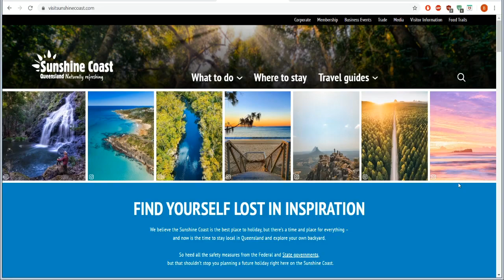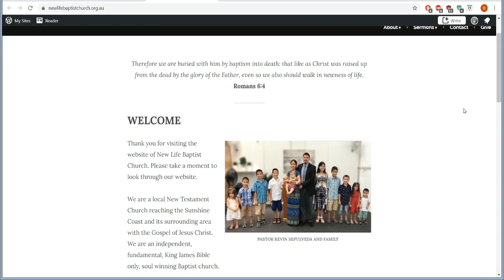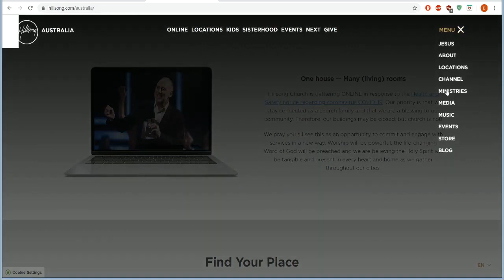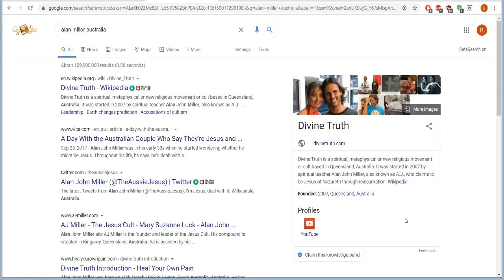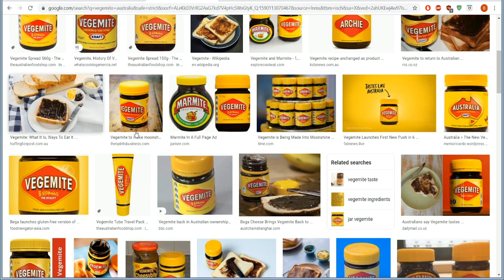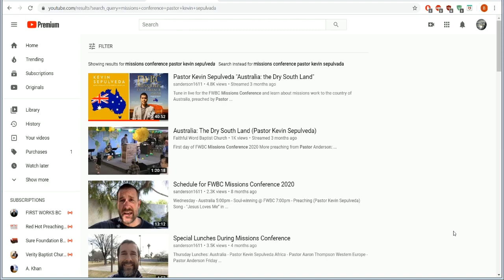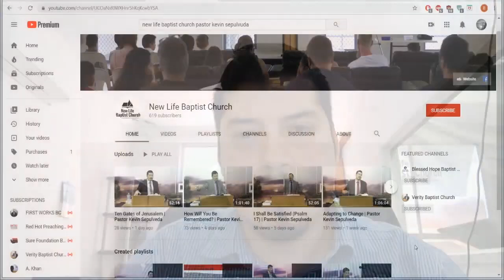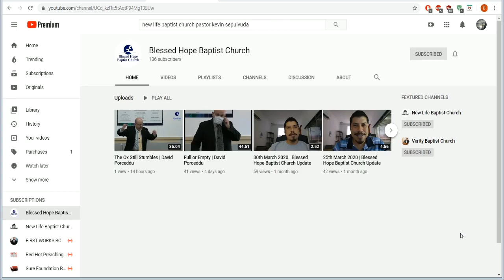Interview: Being a Fundamental Baptist in Australia w/ Pastor Kevin Sepulveda